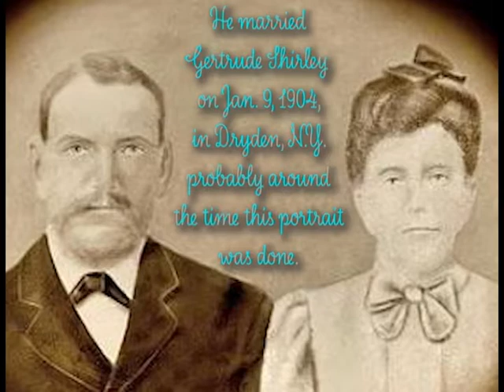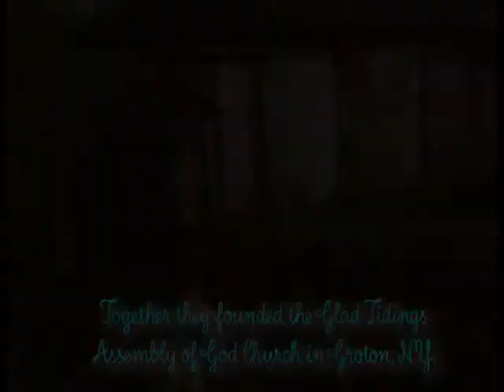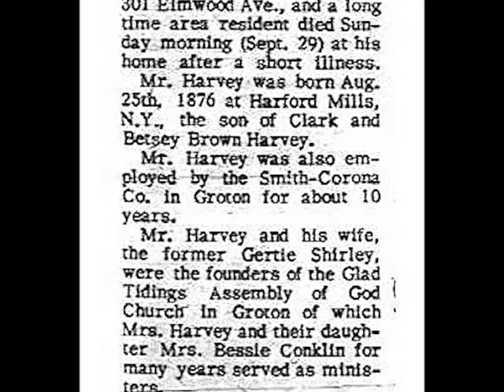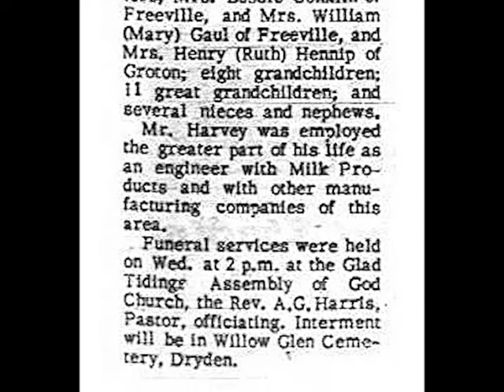Finding old films of your great-great-grandfather - priceless!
Before my aunt had a bunch of old family films processed, the family only had a painted portrait and one group photo with a picture of Newman Harvey, my 2nd Great-grandfather. I was thrilled to see him in living color!